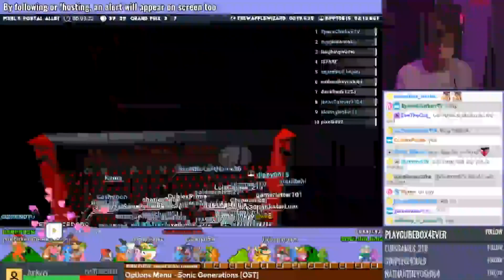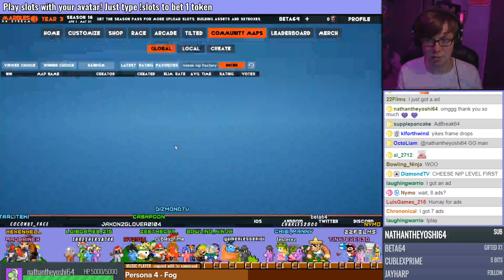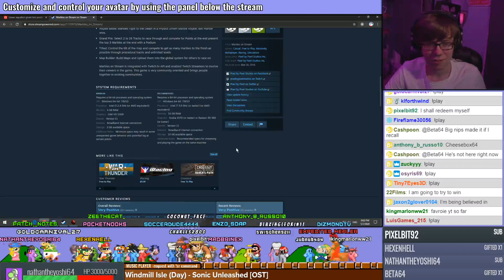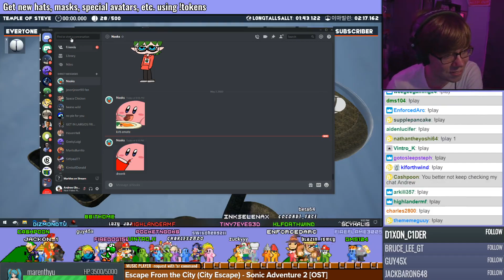[Beta64 Live] Marbles on Stream #2